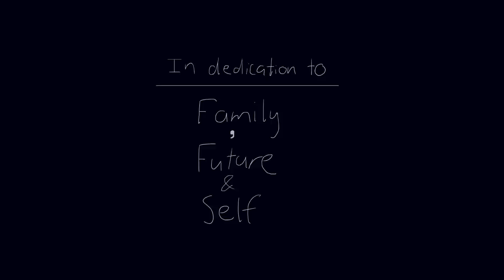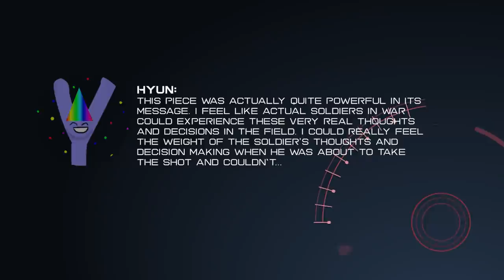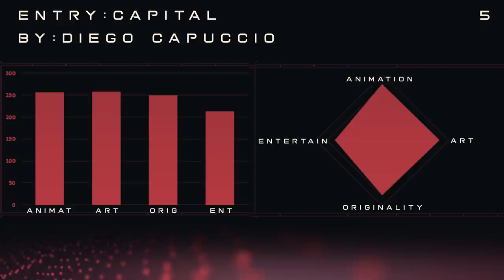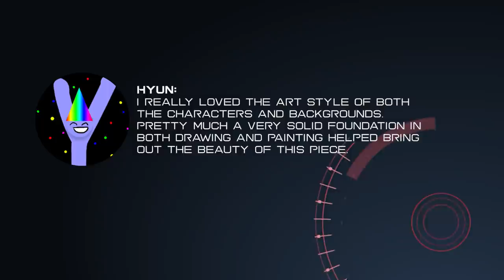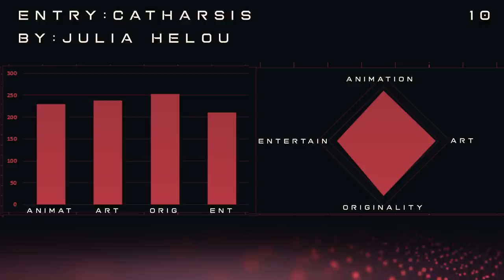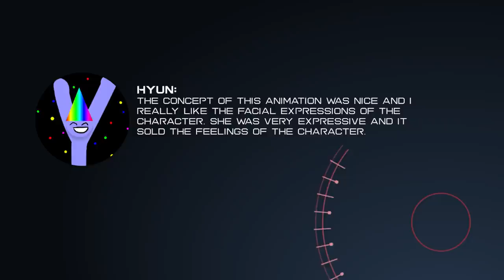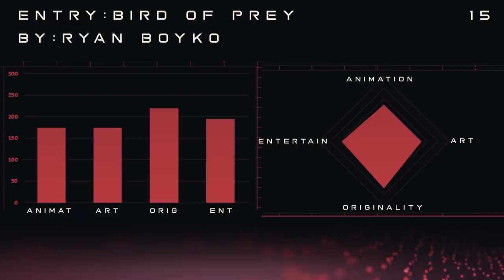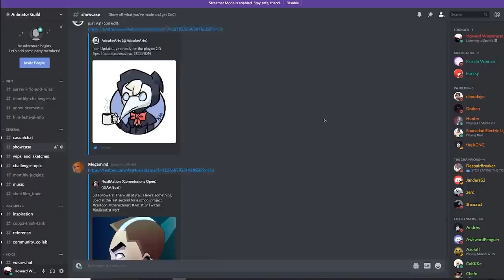Animator Guild Short Film Contest 2020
Entry information - in order of showing
Consider hiring these guys for commissions!

 Vision From light 01:35

2 Daniel Sidaway- (twitter-@HiImAlive Instagram-hiimalive_)
 Silence 07:48

3 Deuty Alpha - (Youtube: Deauty Alpha) (Instagram:deauty_alpha)
 In A Wheat Field Is Your Tomb 12:10

4 Dickson Soire Ombati
 Marooned 16:57

5 Diego Capuccio
 Capital 22:04

 You're So Brave 27:02

7 Enose Emmanuel Ukhun - (instagram: @enose1)
 Deep Down Within 30:05

 Thank You Good Bye 32:53

 Plague 39:50

10 Julia Helou - (@glubglubguppies (instagram))
 Catharsis 45:20

 Slice of Life 48:36

 The price of Wings 57:41

 A Filled locker 01:01:18

15 Philip "Jellyphish.art" Goudeau - - (@jellyphish.art (Instagram) @jellyphish_art (twitter))
I for an Eye 01:04:33

 Bird of Prey 01:09:00

17 Nnamdi Anyaele -
 Wanderer of Planet Parallelogram 01:11:21

18 N99.H9 -
 The 2020 animation 01:16:36

About the channel:
I am a freelance animator creating educational videos about animation production and creative storytelling.